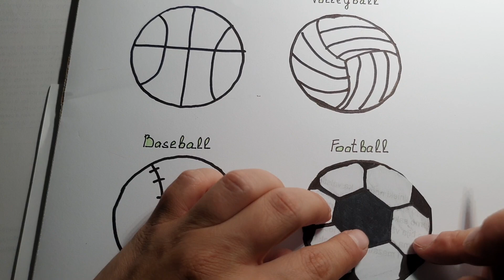14 сентября 2023 г.